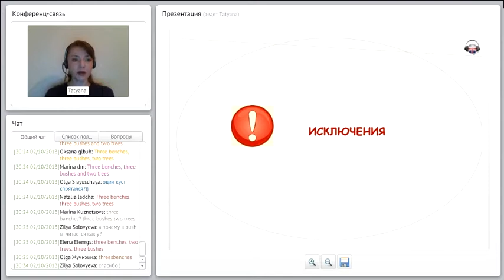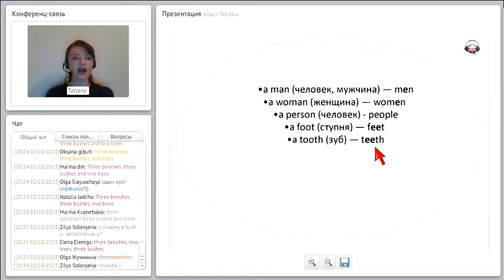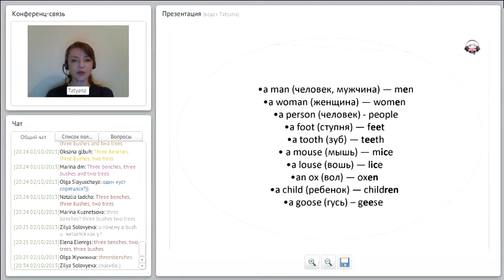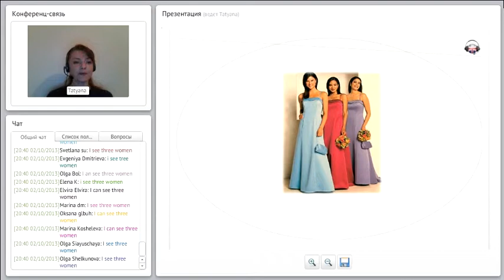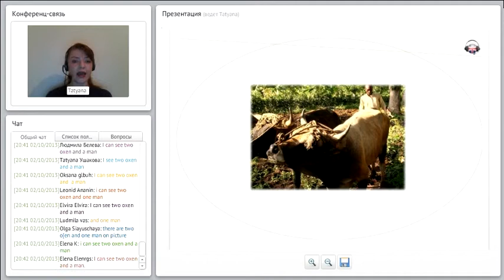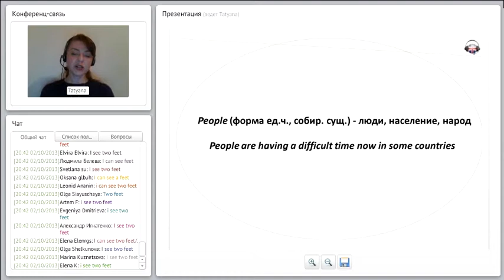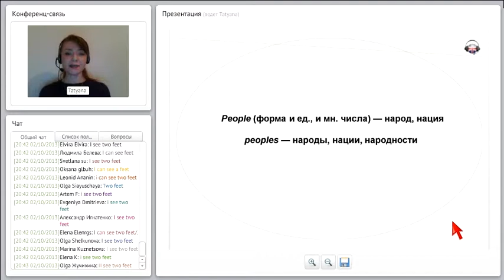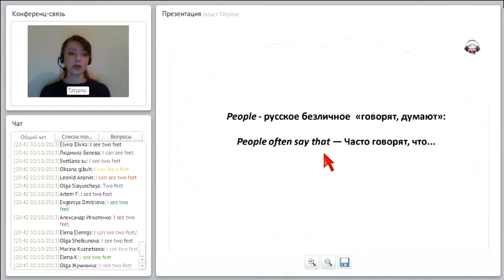Урок 4. часть 4. Множественное число. Исключения. Исключения из правила о множественном числе.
Эта часть урока будет посвящена исключениям из правила о множественном числе имен существительных в английском языке. А преподаватель объяснит, как проще запомнить эти слова и как их правильно употреблять.